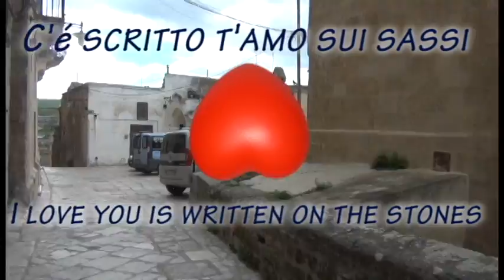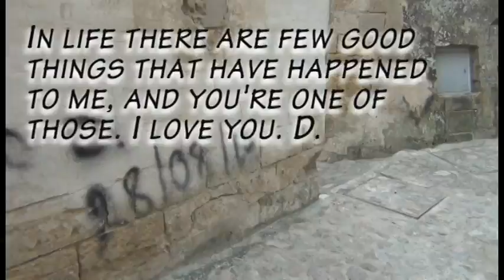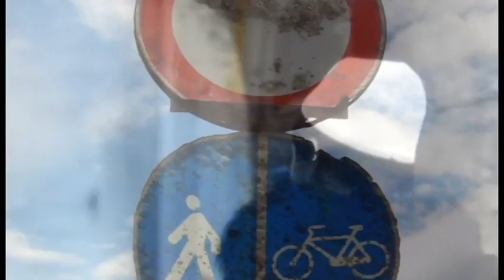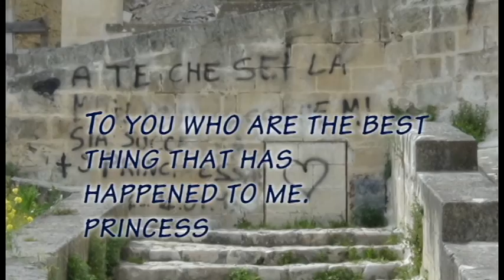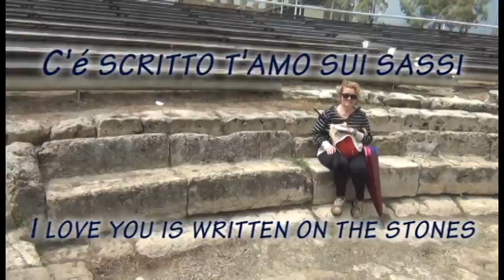🔴C'é scritto t'amo sui sassi di Matera: by Montellik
There is written on the stones I love you, and you read from the first caveman to scratch written smeared walls of today, there is written I love you in this video.
C'é scritto ti amo sui sassi, e si legge dal primo graffio  cavernicolo alle scritte imbratta muri di oggi, c'é scritto t'amo in questo video.
Montellik
Scopri il fascino senza tempo di Matera, una delle più affascinanti destinazioni turistiche, grazie a Montellik. Immergiti nella storia dei celebri Sassi di Matera e vivi un’esperienza unica presso le suggestive grotte della Civita con l’Albergo Sextantio, dove autenticità e tradizione si fondono. Ispirato dalle atmosfere dei film di Pier Paolo Pasolini, Montellik ti invita a esplorare i luoghi che hanno segnato la storia culturale di Matera. Un soggiorno al Sextantio Montellik è molto più di una vacanza: è un viaggio indimenticabile nelle radici profonde di questa magica città.